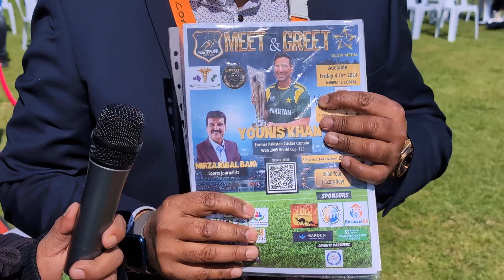SATCA Sports Gala 2024 Salisbury South Australia